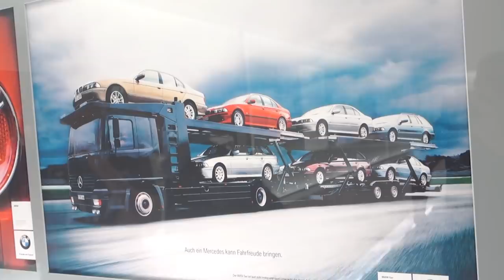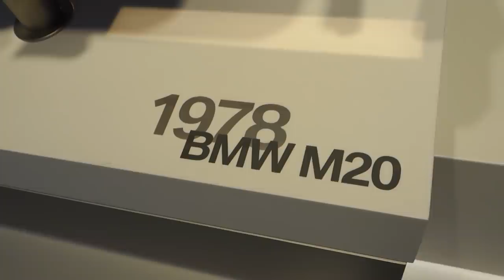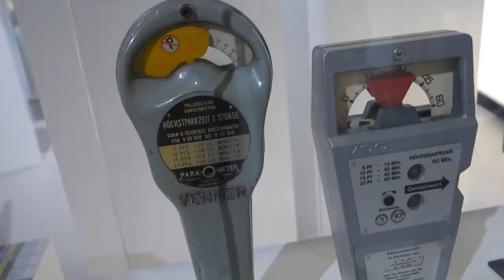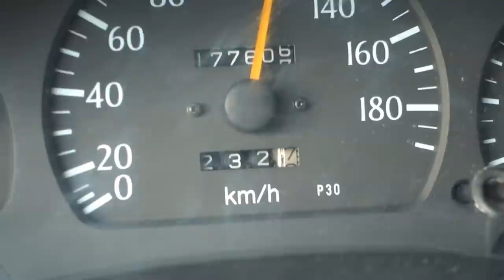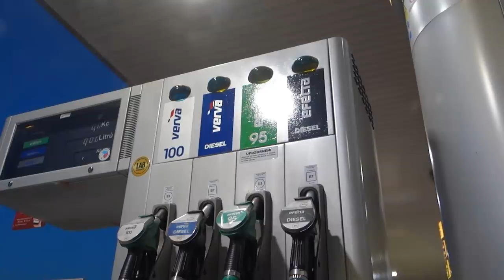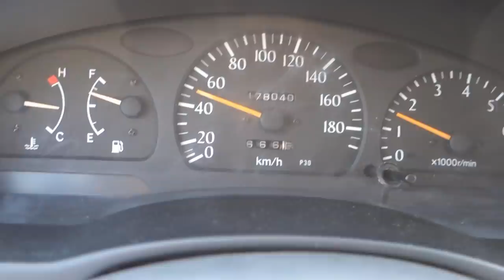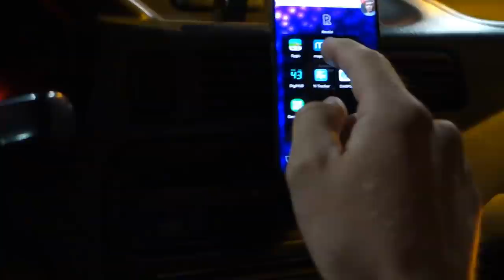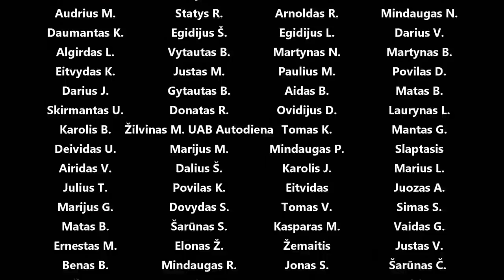Kelionė į Nürburgring 3dalis 2019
Panaudota muzika: Fake - André Aguado
Keep On It - Mar Vei
Mind - Mar Vei
Come Clean (Instrumental Version) - Gloria Tells